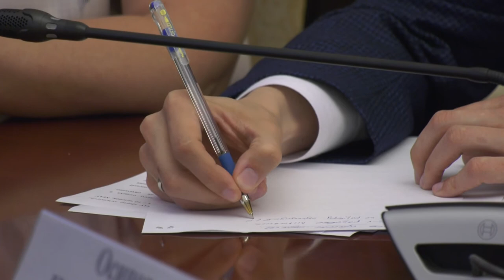В Самаре прошло заседание комиссии по делам несовершеннолетних и защите их прав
В Самаре прошло заседание комиссии по делам несовершеннолетних и защите их прав. Об уровне  преступности среди подростков рассказали главе Самары Елене Лапушкиной. Речь шла и о подготовке к летним каникулам. В пришкольных лагерях отдохнут свыше 15000 детей. Мери Елчян расскажет подробнее.